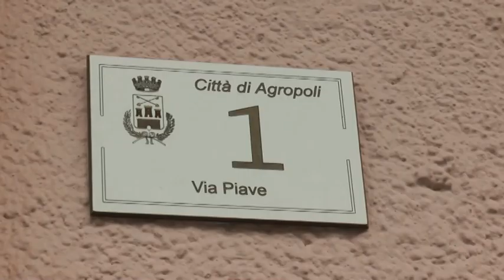AGROPOLI, VIA PIAVE SI RIFA' IL LOOK AL VIA LA RIQUALIFICAZIONE DELL'ARTERIA.